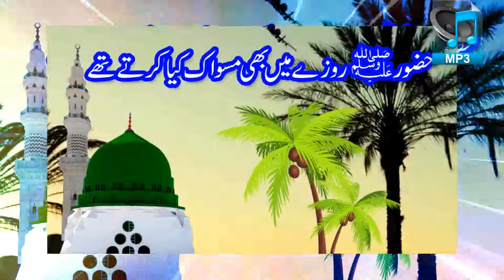Kya Hazoor S.A.W. Roze Ki Halat Main Maswak Kiya Karte The || Roze Dar Maswak Kr Sakta Ha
Playlists Link